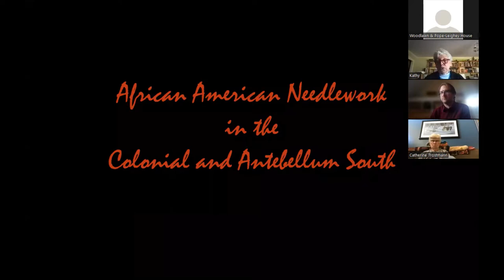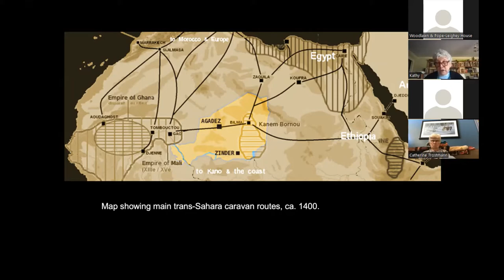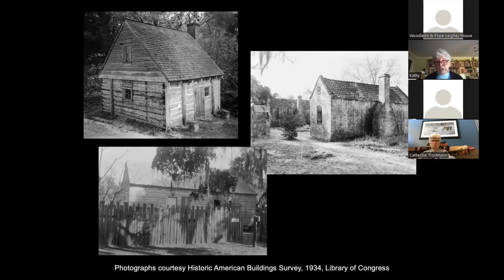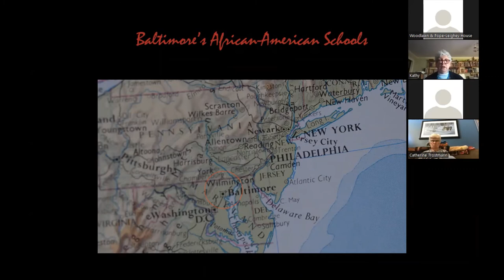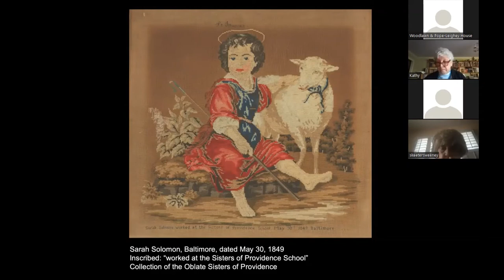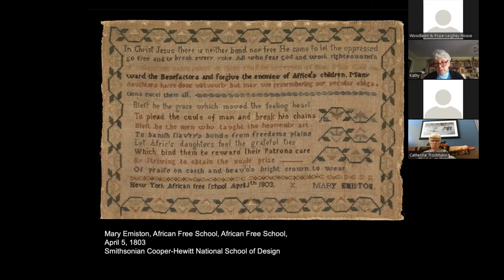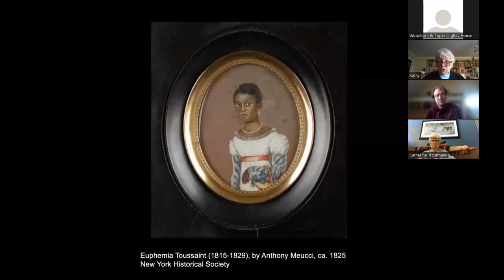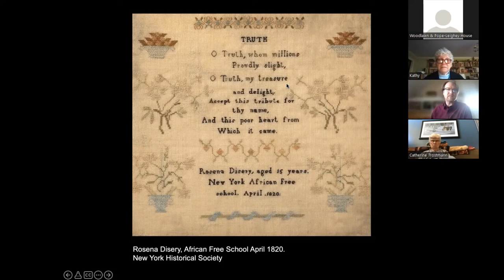African American Needlework in the Colonial and Antebellum South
A lecture by Kathy Staples for the 2022 Woodlawn & Pope-Leighey House Annual Needlework Show. Recorded 3/12/22